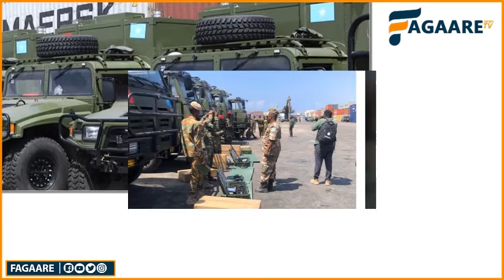DEG-DEG-Shiinaha oo niyada ka jabiyay Itoobiya,Dagaalka Somalia iyo Itoobiya oo Toos u qarxay&Qorshe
DEG-DEG-Shiinaha oo niyada ka jabiyay Itoobiya,Dagaalka Somalia iyo Itoobiya oo Toos u qarxay&Qorshe culus oo ku wajahan abiy..